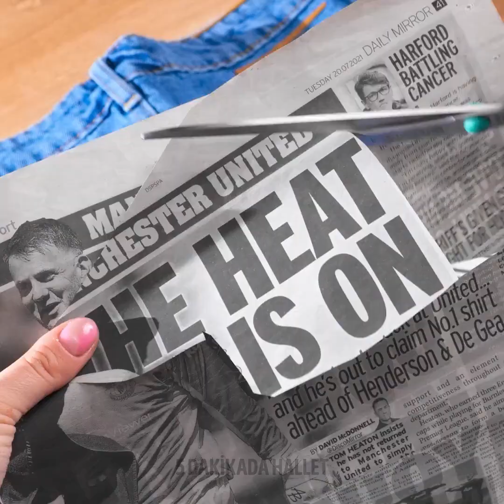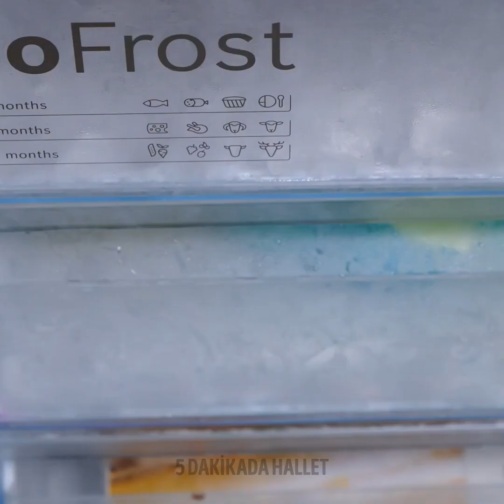GÜNLÜK HAYATINIZI KOLAYLAŞTIRACAK DÂHİCE TÜYOLAR VE GEREÇLER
Bu tüyolarla her şey daha kolay!

ZAMAN BİLGİLERİ:
0:08 - Ayakkabılarınıza güzel bir renk verin
0:51 - Kesme tahtası gereci
1:21 - Kot pantolonlarınızı nasıl süsleyebilirsiniz
1:42 - Stresi nasıl azaltabilirsiniz
2:42 - Giysilerdeki lekeleri nasıl çıkarırsınız